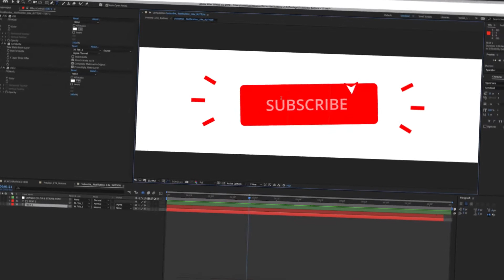Subscribe Buttons After Effects Template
Аuthor: willusz

Works great with Event, Product Promo, Intro, Teaser or DEMO Youtube Channel Videos.

After Effects CC2014 Or Later
Pre-rendered compositions
No Plugin Required
Well organized and easy customizing